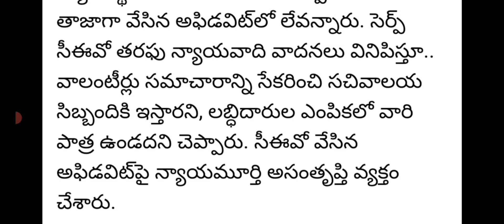ఏపీ వాలంటీర్స్ వ్యవస్థ రద్దు:హై కోర్టు|ap volunteers system abolished by ap highcourt